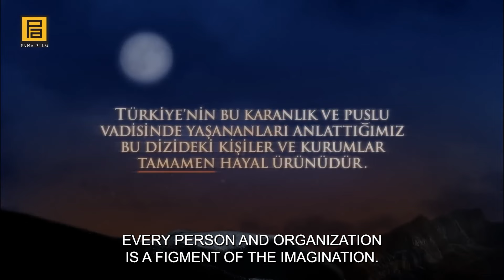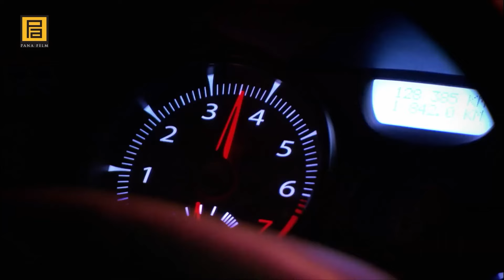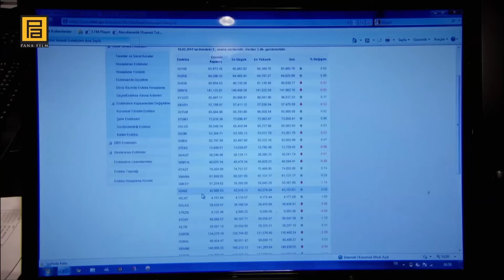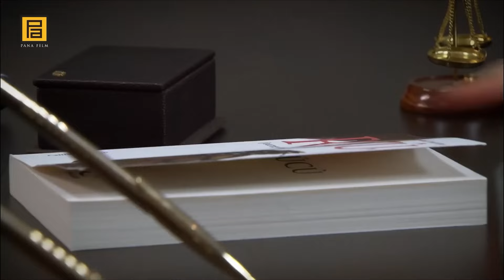Valley Of The Wolves: Ambush | Episode 114 Full HD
What will happen to Leyla and the attorney general who are ambushed? What will Hamid ask the attorney general? Will Polat Alemdar arrive in time to save Leyla and the attorney general? How will Pusat and Kenan plan to become bigger? How will Nesrin react when she realizes that Pusat is working behind her back?
Where will Polat and his team raid against Hamit, who threatened Zülfikar Ağa's drivers and cut off one of them? What will happen during and after the raid? Who will Hamit hurt?